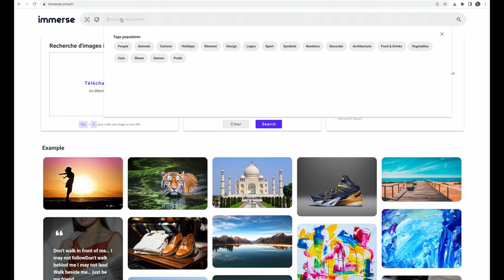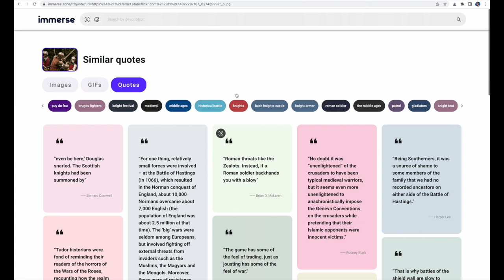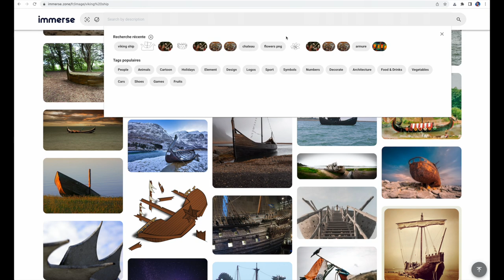Truc arTIC : Immerse.zone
Le site Web Immerse.zone utilise l'intelligence artificielle pour trouver des images similaires à une photo spécifique ou à un dessin parmi des banques d'images libres de droits. Ça vous fera épargner du temps de recherche pour la création de votre matériel pédagogique!